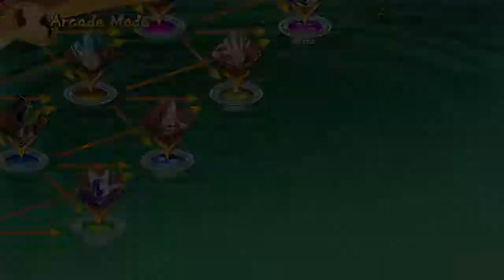BATTLE OF THE BIG BOYS!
On this episode of Dragon Ball fighterz, I have a theory I need to test out in arcade mode, what is that theory? Find out now!